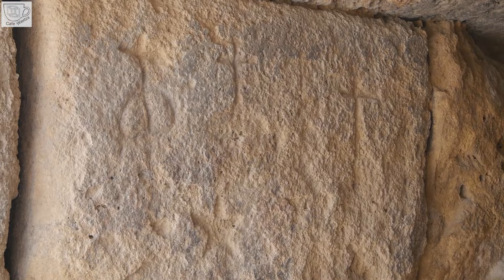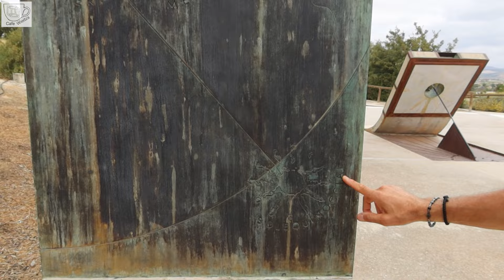Trzy imponujące megality na pd. Hiszpanii. Co je łączy?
Hiszpania, Andaluzja. Czwarta część naszej samochodowej podróży. Dziś megality koło Antequery. Jeden z nich to Dolmen de Menga - największy dolmen w Europie, a może i na świecie. Czyli spotkanie z kulturą symboliczną neolitu.

Spis treści:
00:00 Od Pirenejów do dolmenów koło Antequery.
10:00 Dolmen de Menga
12:11 Miguel Ángel about Dolmen de Menga
13:21 Dolmen de Menga - upgrade
16:00 Dolmen de Viera
17:17 Tolos de El Romeral
19:30 Astronomiczne położenie dolmenów
26:03 Jeszcze trochę o barwnikach
28:08 Zebranie wszystkiego do kupy

Muzyka:
Manuel Bolaños Gómez "A Legend Will Rise", CC0 1.0 Universal (CC0 1.0) Public Domain Dedication. Źródło
Muzyka: Damiano Baldoni "Prometeo", “The Torch of Knowledge”.